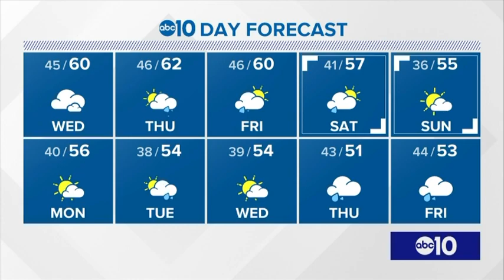ABC10 News Angel Tree 11p News 12/10